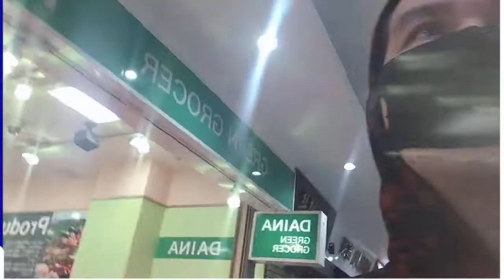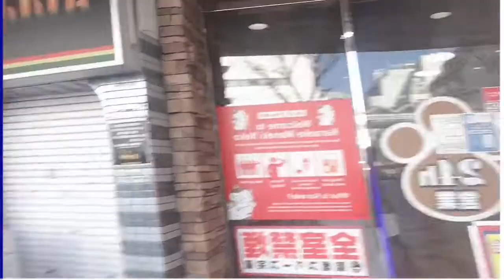BUILDING TRUST IN SPACE : High School Reading Comprehension Tutorial